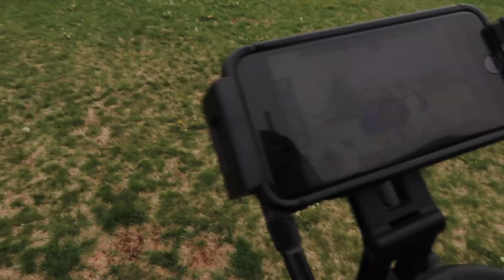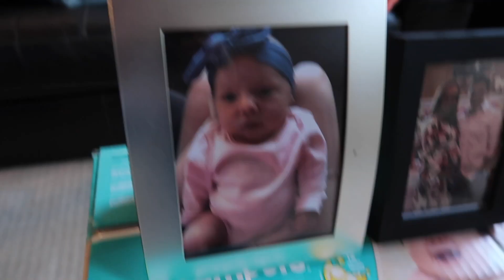FIRST TIME SEEING FAMILY SINCE THE HOSPITAL!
Today we went to see family that had not seen Ella since the hospital! Enjoy!